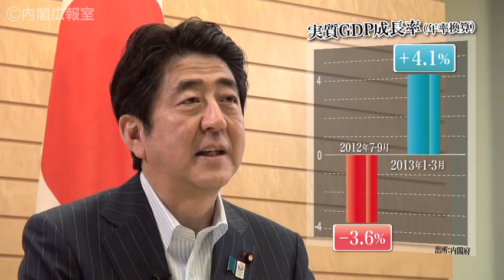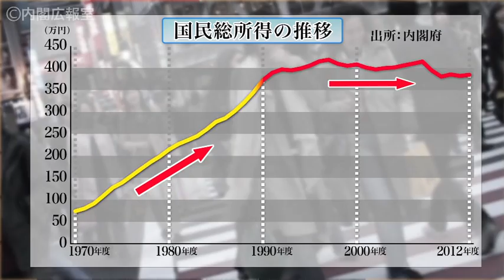JAPAN is BACK 安倍総理からのメッセージ -平成25 年6 月14 日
成長戦略の策定にあたって、国民の皆さまに向けた安倍総理からの動画メッセージです。